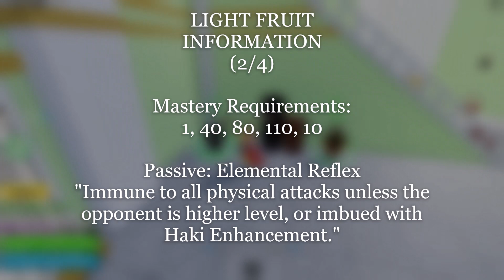LIGHT V1 & V2 GOT REWORKED! ✨ | Blox Fruits (SHOWCASE)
Roblox Blox Fruits (UPDATE 17 PART 3)

In this video, I showcased the new Light rework in the latest update in Blox Fruits! This video was a bit delayed since I was taking a few breaks, but to make up for it, I uploaded TWO videos today! You can find the link to the other video below.

📌 TIMESTAMPS: 📌
0:00 Information

V1 MOVESET
1:25 Z
1:44 F
2:03 X
2:19 C
2:34 V
2:51 All V1 Moves

V2 MOVESET
4:06 Awakened Z
4:32 Awakened F
4:47 Awakened X
5:03 Awakened C
5:16 Awakened V
5:33 All V2 Moves

6:48 Outro